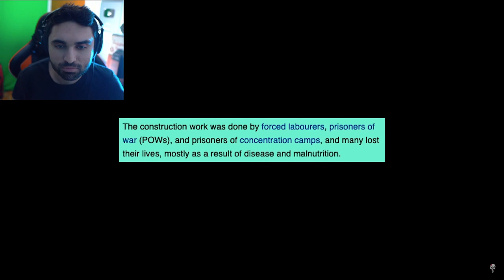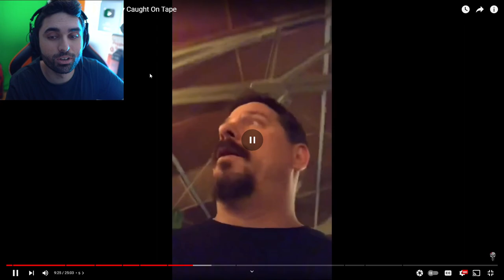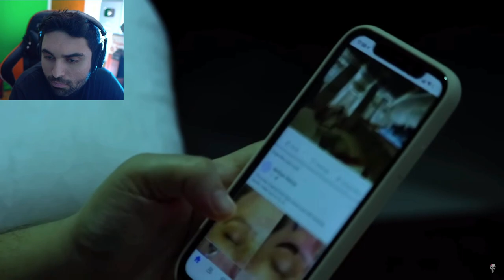Scary Videos that will keep you up all night 60 - (Mindjunkie Ghost Videos)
10 SCARY GHOST Videos Accidentally Caught On Tape..  (I Ran Away At END)

Original Video by @MINDJUNKIE